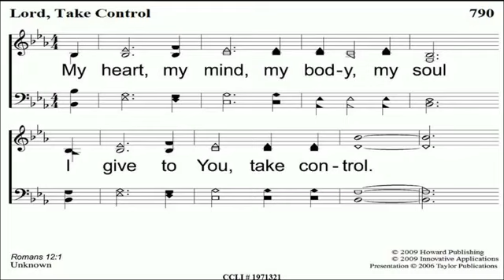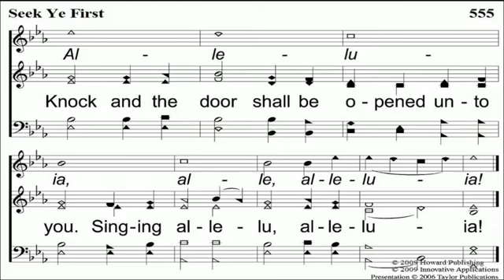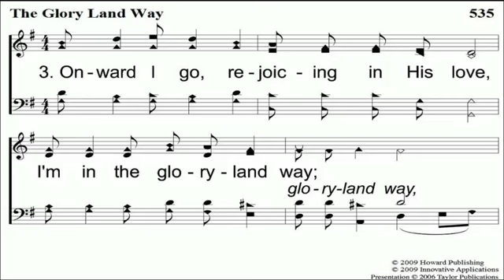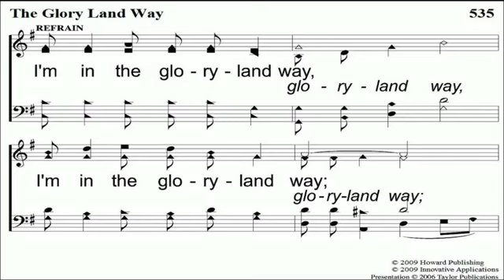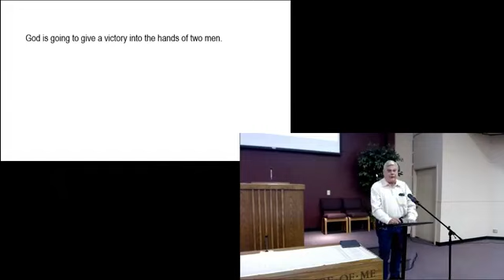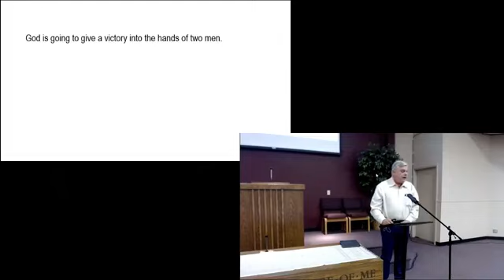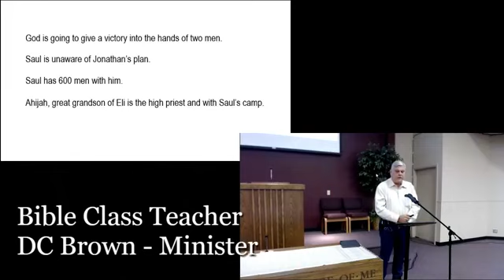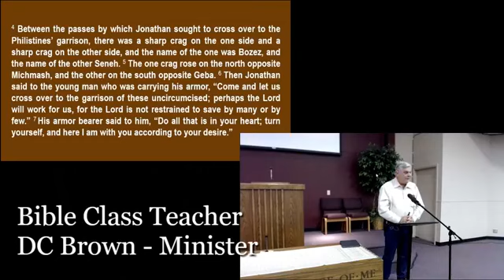Wednesday Bible Study - 1 Samuel 14